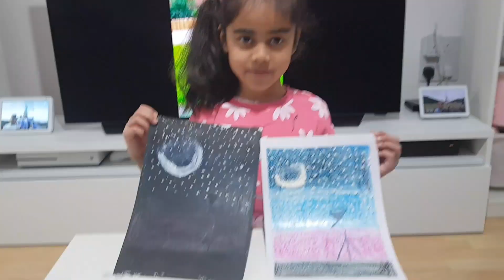Easy sky night drawing|| আফরিনের আঁকা রাতের চাঁদের আকাশ 🌃